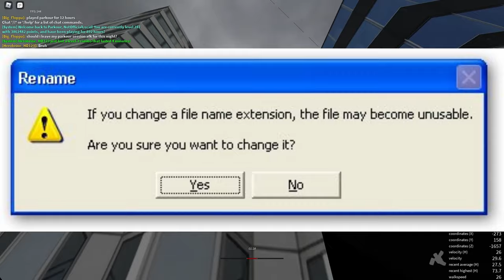Roblox Parkour | Divided Shoulder Pal Funny Moments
Hey everyone! My Name is Lucid! and today im showing funny moments from the divided shoulder pal...Enjoy!

My keyboard!